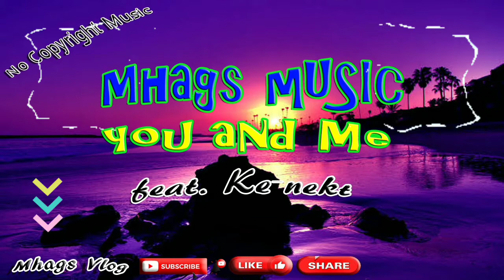You and Me feat. Ke-nekt